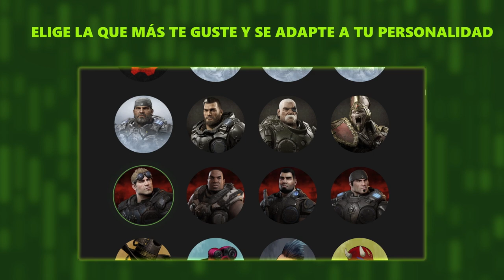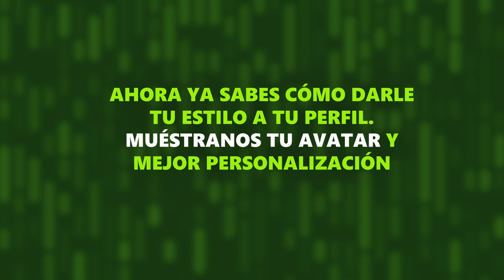¡Personaliza tu perfil Xbox a tu manera!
¿Quieres darle tu toque personal a tu perfil de Xbox?

Te enseñamos cómo puedes modificar tu foto de perfil y darle el color qué más te gusta a tu interfaz de Xbox, para que refleje completamente tu estilo.

Tu perfil se verá increíble después de este tutorial.